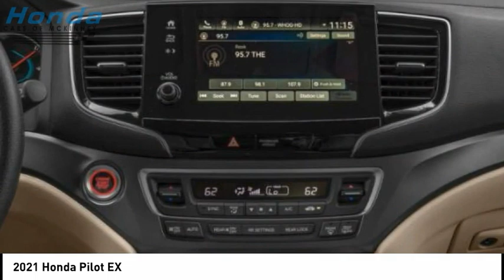2021 Honda Pilot M46285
2021 Honda Pilot EX